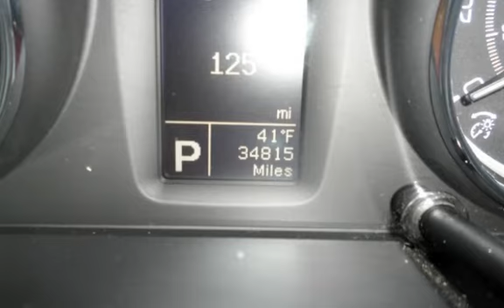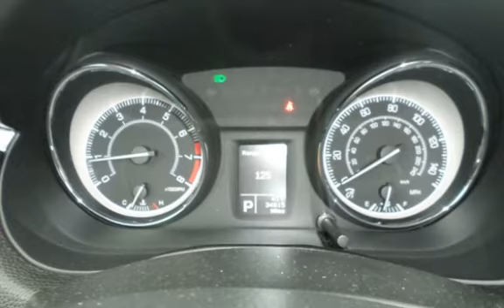2011 Suzuki Kizashi Sport GTS for sale in PAWTUCKET, RI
Black on Black Beauty! 2011 SUZUKI KIZASHI SPORT GTS!! low miles, fully loaded , Navigation , excellent condition in and out!!AWD and great MPG.With over 20 years in business you can buy your new vehicle at The Car Store with confidence and peace of mind!!! We have over 100 quality handpicked vehicles in stock and ready for immediate delivery!!! All vehicles are serviced, inspected and include a lifetime powertrain warranty. All prices reflect $0 down!!! We offer second chance financing to everyone *Bad Credit*No Credit*Good Credit*First Time Buyer*Bankruptcy*Repossessions it doesn’t matter let The Car Store help rebuild your credit!!! Top dollar paid for your trade-in. Se Habla Espanol and Nos Falamos Portugues.